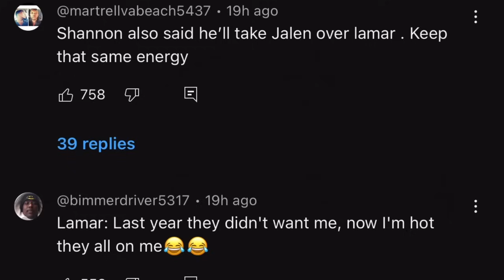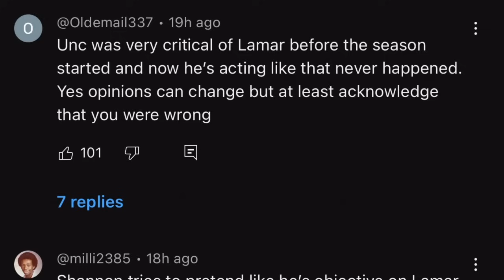Shannon Sharpe Called Out By Fans On 'NightCap' For HATING On Lamar Jackson...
Shannon Sharpe has been very critical of Lamar Jackson throughout his career. Earlier this season Shannon Sharpe said that Lamar Jackson wasn't worth his contract and now that Lamar Jackson is set to win his 2nd MVP Shannon Sharpe isn't keeping the same energy. Let us know your thoughts on this topic in the comments below and don't forget to subscribe for future content on Shannon Sharpe Called Out By Fans On 'NightCap' For HATING On Lamar Jackson...

Shannon Sharpe defends himself against NFL fans saying he has an anti-Lamar Jackson ‘agenda’
"Yes, I played for the Ravens ... now I'm an analyst. What is so hard to understand about that?"
Shannon Sharpe

While Shannon Sharpe played for the same NFL franchise as Lamar Jackson and can relate to him as a fellow Black athlete from the South, Sharpe is tired of the idea that he is either for or against the 2024 MVP frontrunner. Instead, Sharpe wants NFL fans to realize he is simply calling it like he sees it, same as everyone in sports media.

On Nightcap Monday night, Sharpe pushed back on fans trying to build a narrative or agenda around his analysis.

“Y’all trying to paint a picture now. None of y’all jumped up and said, ‘Thanks for supporting Lamar,’ because when everyone else was telling him to switch positions and go play wide receiver, I was the one saying I just saw him go win the Heisman Trophy throwing the ball and running it at the quarterback position.”

Jackson clarified that while he may say someone like Brock Purdy is playing better than Jackson, that’s not always an evaluation of their overall talent level. And when it comes to someone like Purdy versus Jackson or Dak Prescott in the MVP debate, Sharpe believes fans hold him to a higher standard because he’s commenting on Black athletes.

With Jackson, Sharpe pointed to his longtime optimism about the Ravens star as a passer and playmaker at the quarterback position. When some wanted Jackson to consider a position change or doubted him after early postseason failures, Sharpe remained a believer.

“I roll with him. But they disregard all that,” Sharpe added. “Y’all don’t want me to critique Black players. As long as I critique white players … y’all didn’t see anything. But now if Lamar Jackson plays good, I’ve got no problem. If Dak plays good, I’ve got no problem.”

Sometimes, Sharpe feels he simply has to criticize those guys in order to break down the ups and downs of an NFL season.

When it comes to his connection to Baltimore from his playing days, Sharpe faces the same challenges as many retired athletes. But he thinks it’s ridiculous.

“I ain’t got no agenda against Lamar. Yes, I played for the Ravens … now I’m an analyst,” Sharpe said. “What is so hard to understand about that?”

It can go under the radar how deeply Sharpe breaks down football. He has mastered the art of the take and came to prominence on debate television, but Sharpe got his start doing NFL studio work.

Even on the provocative Nightcap, Sharpe will often pull out a very granular observation indicative of someone crunching tape.

“I do have an agenda, to be the best at what I do,” Sharpe said to cohost Chad Johnson. “And none of y’all, nobody that’s in their chair knows more football and can break it down and analyze the game like I can.”

Sharpe faces the same pushback as many retired Black athletes. But it’s understandable he would get impatient with it, considering his experience in the media at this point and his proven track record as an analyst.